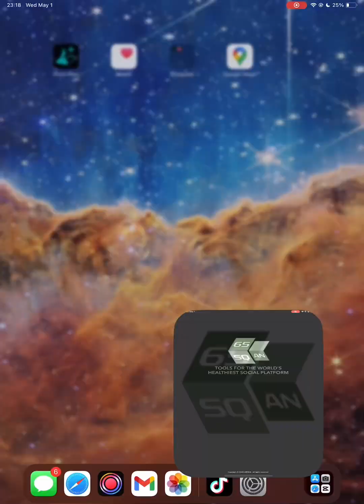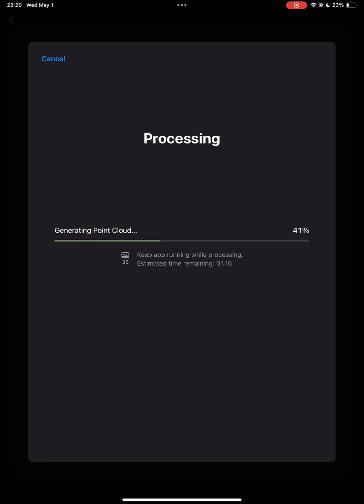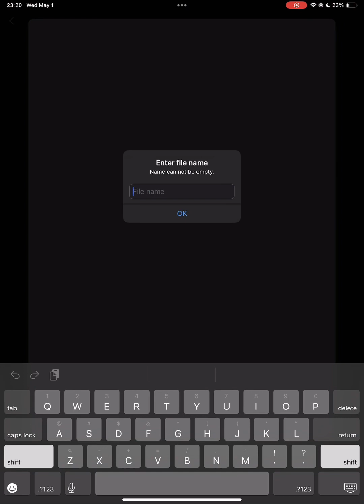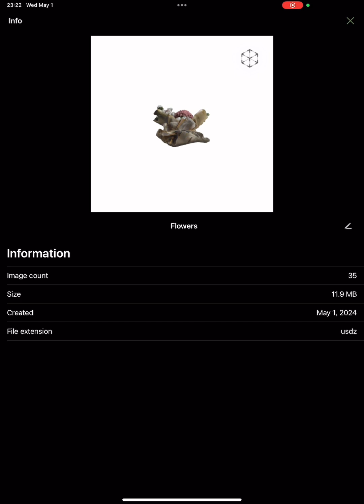2 minute 3D Scan with 65sqan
or check out @65square_official

Download the FREE app now on iOS (iPhone 12-15 Pro/Max or iPad Pro)